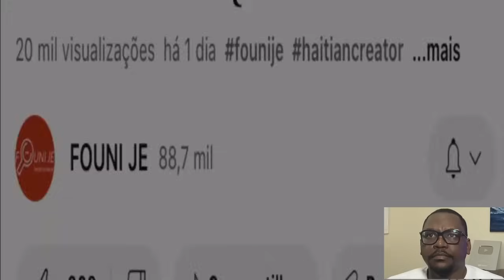𝟐𝟎 𝐦𝐢𝐥 𝐬ò𝐥𝐝𝐚 𝐩𝐨𝐮 𝐀𝐲𝐢𝐭𝐢/𝐎𝐄𝐀 𝐭𝐚𝐩𝐞 𝐤𝐩𝐭 𝐚/𝐊𝐚𝐟𝐨𝐮 𝐩è𝐲 𝐫𝐞𝐤𝐢𝐩𝐞𝐫𝐞.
Bienvenue sur FOUNI JE, votre source primaire pour une couverture exhaustive et critique de l'actualité quotidienne en Haïti et à travers le monde. Notre équipe de journalistes passionnés travaille sans relâche pour vous apporter des reportages précis et équilibrés sur une variété de sujets, y compris la politique, l'économie, la société et la culture.
Sur FOUNI JE, nous nous engageons à fournir à notre public une vision complète de l'actualité en Haïti et ailleurs, couvrant des sujets allant des événements politiques majeurs et des développements économiques mondiaux aux tendances culturelles marquantes. Nous croyons au pouvoir de l'information pour éclairer et inspirer, et nous nous efforçons de vous tenir au courant de tout ce qui compte dans le monde actuel.
Ensemble, nous pouvons mieux comprendre notre monde complexe et en constante évolution. Restez connectés avec FOUNI JE pour une vision informée et globale de l'actualité. Rejoignez-nous dans cette aventure pour une compréhension approfondie de l'actualité, tant en Haïti que dans le monde entier. FOUNI JE : Informations en continu, partout et pour tous.
𝟐𝟎 𝐦𝐢𝐥 𝐬ò𝐥𝐝𝐚 𝐩𝐨𝐮 𝐀𝐲𝐢𝐭𝐢/𝐎𝐄𝐀 𝐭𝐚𝐩𝐞 𝐤𝐩𝐭 𝐚/𝐊𝐚𝐟𝐨𝐮 𝐩è𝐲 𝐫𝐞𝐤𝐢𝐩𝐞𝐫𝐞.